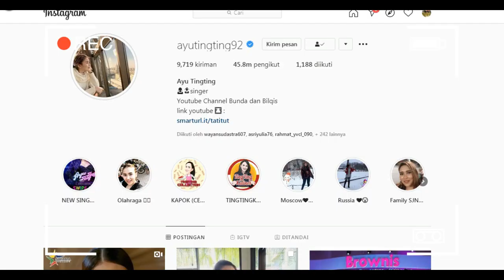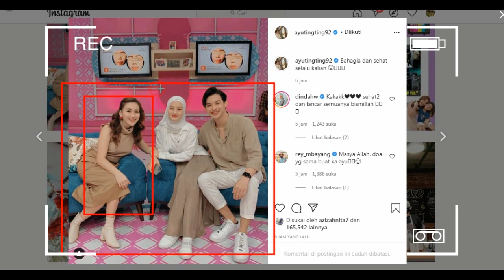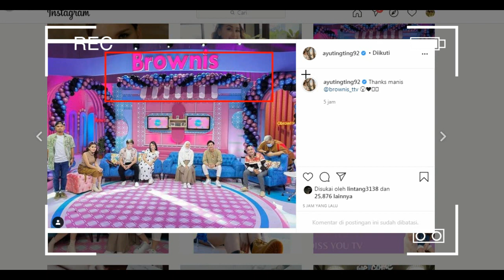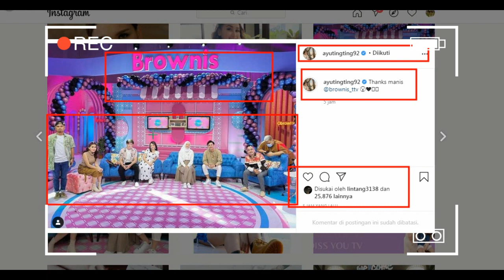AYUTINGTING KEDATANGAN TAMU ISTIMEWA..WOWW ADA PASANGAN SUPER ROMANTIS